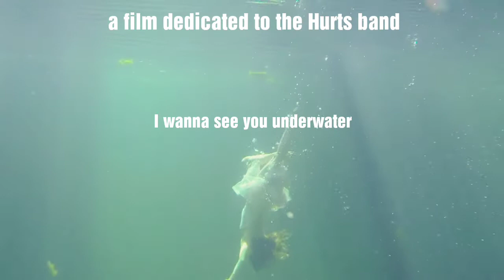Hurts - Wonderful Life| Art dedication film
My film and performance are dedicated to the Hurts band I want inspire them for the best by my lightful energy.

Honestly, I don’t know how to be a fan of someone or something.
I can find inspiration in every condition and every step.
I am a dancer, I am an artist, I create my own magic and suddenly I saw a soul.
The light, bright in which I saw reflections of myself.
It was wonderful.

 I want to see you underwater.
you will see the light and find me.
I save you back.

I believe the Hurts band will see my creation which I did for them.
I did this project over 2-3  months, and now is the right time to show you.
Eternal love ♡

I'll be grateful for your support